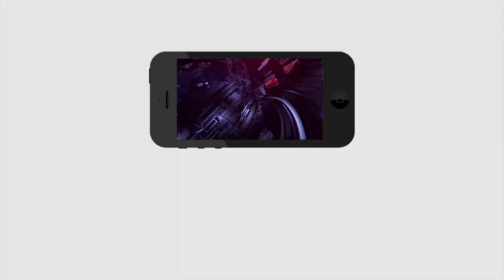స్కూల్స్ లో ఇంగ్లీష్ మీడియం పై కామెంట్స్ చేసిన విజయవాడ వాసి | Common man Comments on English medium